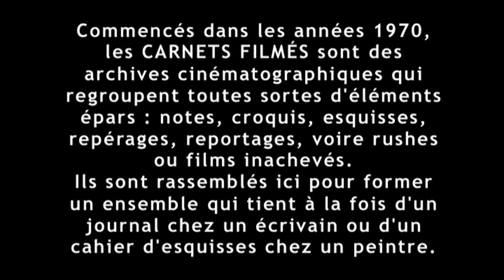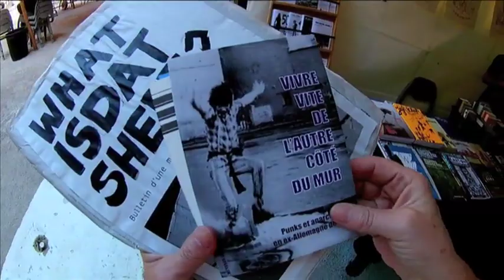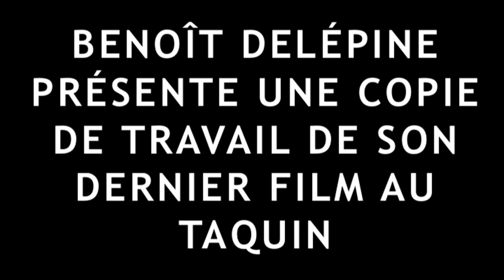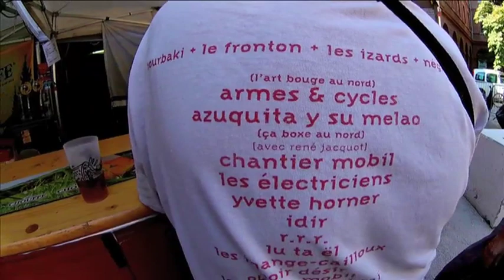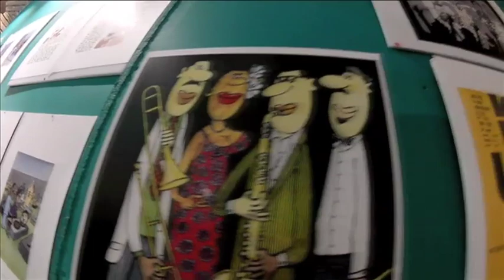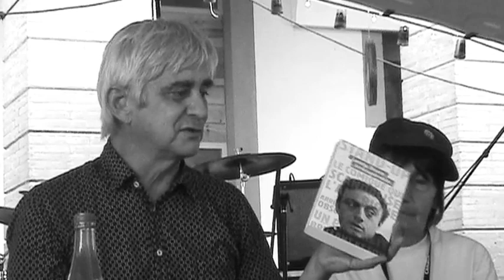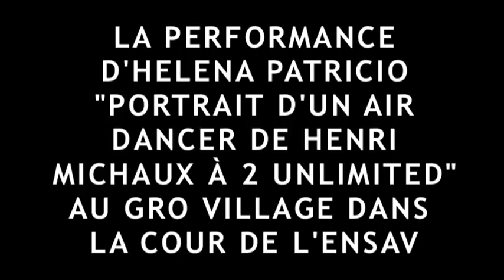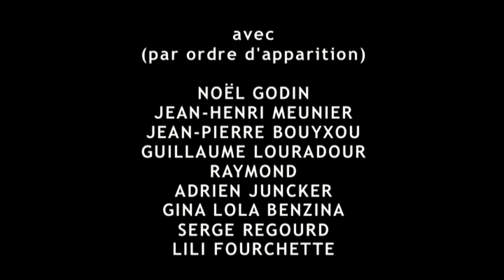"La Lumière du fou (Journal du FIFIGROT 2019)" (2019) de Gérard Courant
"LA LUMIÈRE DU FOU (JOURNAL DU FIFIGROT 2019)" (CARNET FILMÉ : 18 SEPTEMBRE 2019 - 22 SEPTEMBRE 2019).
Année : 2019.
Durée : 2 heures 12 minutes.
Diffusion : Les Amis de Cinématon.
Tournage : 18 au 22 septembre 2019 à Toulouse (France).
Version : Française.
Format : Vidéo.
Caméras : Canon G9X, Nikon Coolpix S2700, Sony Mini-DV, Eagle 4K.
Cadre : 16/9.
Procédé : Couleur.
Collection publique : BNF (Bibliothèque Nationale de France), Paris (France).
Dédicace : Le film est dédié à Clovis Trouille.

Du 18 au 22 septembre 2019, Gérard Courant a été invité par le FIFIGROT, le Festival International du Film Grolandais de Toulouse.
Ce fut pour lui l’occasion de continuer le tournage de ses "Cinématons" et de ses "Carnets filmés" dont il a ramené six épisodes : "Jean Dujardin au FIFIGROT 2019", "Peut-on bourrer les urnes comme on bourre le mou ? par Alain Guyard", "Welcome to the Magical Mystery Tour", "L’Inauguration du rond-point Christophe Salengro à Fenouillet", "Jean Dujardin à la cérémonie de remise des prix du FIFIGROT 2019", "La Lumière du fou (Journal du FIFIGROT 2019)".
Dans ce sixième épisode, "La Lumière du fou (Journal du FIFIGROT 2019)", Gérard Courant a filmé :
-Le débat qui a suivi "La Forêt de l’espace" de Victor Missud, "Chutes libres" de Jean-Henri Meunier et "Amor" de Steve Cossé.
-L’exposition Clovis Trouille à l’ENSAV (École Nationale Supérieure d’Audiovisuel).
-Le Gro Village dans la cour de l’ENSAV.
-Une discussion dans un bar de la rue du Taur entre Jean-Pierre Bouyxou, Noël Godin, Jean-Henri Meunier, Benoît Delépine, Jean-Marc Rouillan, Jiho et Serge Regourd.
-Jean-Marc Rouillan racontant à Noël Godin, devant la Cinémathèque de Toulouse, l’anecdote de la cache d’arme découverte dans les sous-sols de ce lieu quand il n’hébergeait pas encore cette institution cinématographique.
-Benoît Delépine dialoguant avec le public du Taquin avant et après la projection d’un film inédit.
-Le vernissage de l’exposition Siné au Made In.
-La discussion, au Gro Village, animée par Gérard Trouihlet, autour de la sélection des livres du Gro prix littéraire du FIFIGROT en présence des membres de la sélection et du jury.
-La préparation, au Gro Village, de l’intervention télévisée sur France 3 Occitanie de Benoît Delépine et Jean Dujardin.
-Une discussion dans un bar de la rue du Taur entre Noël Godin, Sylvie Van Hiel, Jean-Pierre Bouyxou, Nathalie Oztenberger et Franck Lubet.
-Le deuxième débat avec le public du FIFIGROT qui a suivi la projection de "La Forêt de l’espace" de Victor Missud, "Amor" de Steve Cossé et "Chutes libres" de Jean-Henri Meunier.
-La performance d’Helena Patricio, "Portrait d’un Air Dancer de Henri Michaux à 2 Unlimited" au Gro Village.